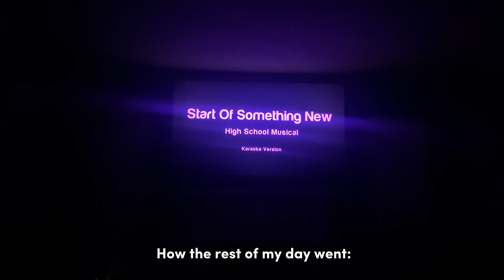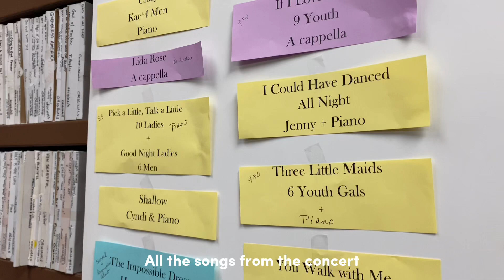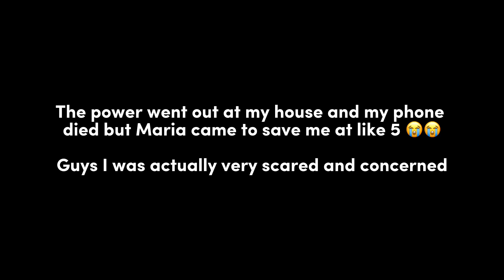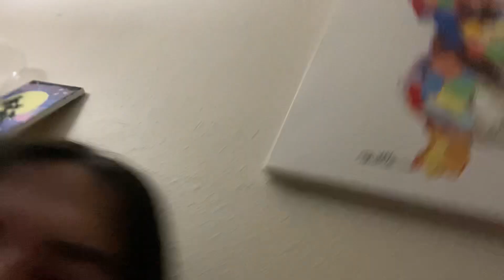A weekend in the life of a high school girl! Hanging out w/ friends, concert, and studying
Hello everyone! If you're seeing this you're probably my friend so hello and if not then welcome!
I hope you guys enjoy this short vlog as much as I did making it~~

I love singing
I was born in Mexico
My birthday is sep 15
I am currently obsessed with Laufey